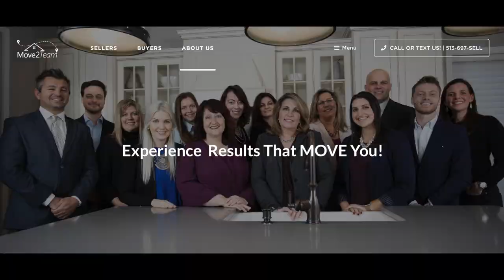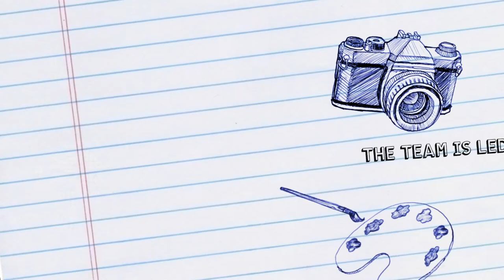Al Kressler opines on proposed parking garage for Historic Downtown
Loveland, Ohio - Al Kressler, the Chairman of the Planning and Zoning Commission appeared at the Loveland Council meeting Tuesday evening and during the Open Forum gave reasons why he would embrace and support a proposed parking garage in Historic Downtown.